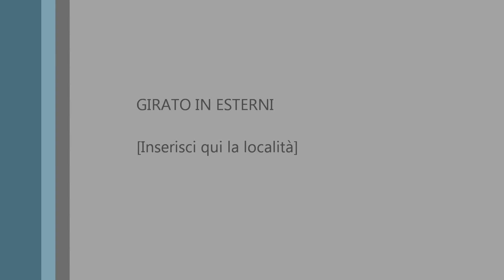Punta Pizzaco.wmv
CENTRO SUBACQUEO ANTHIAS NAPOLI